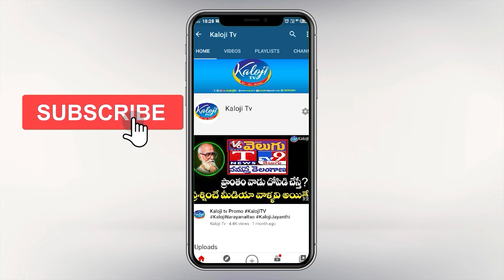బీఎస్పీ నుండి వెళ్లిన RSP కి సవాల్..| BSP State Secretary Abhayender Interview | kaloji TV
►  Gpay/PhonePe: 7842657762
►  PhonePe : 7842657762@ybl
►  Gpay : kalojitv@okicici